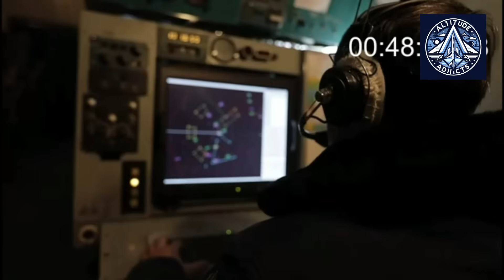Russia Might Restart production of its A-50U AEW&C | Il-76MD-90A | A-100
Russia faces urgent pressure to restart production of its A-50U and A-100 AEW&C (Airborne Early Warning and Control) aircraft as kamikaze drone and missile threats intensify.

The A-100 Premier program, based on the Il-76MD-90A, was supposed to replace the aging A-50 fleet. But reports in 2025 suggest the program has stalled—hit by sanctions, technical issues, and possible cancellation. Despite this, no official confirmation has been given by the Russian Ministry of Defense or United Aircraft Corporation.

In this video, we explore:

Why AEW&C aircraft are vital against drones and cruise missiles

The challenges Russia faces in mass-producing the A-50U and A-100

The role of sanctions and import substitution in slowing development

What the future holds for Russia’s airborne radar capabilities